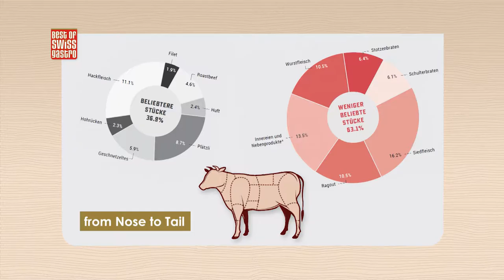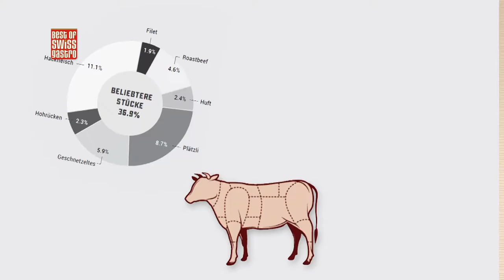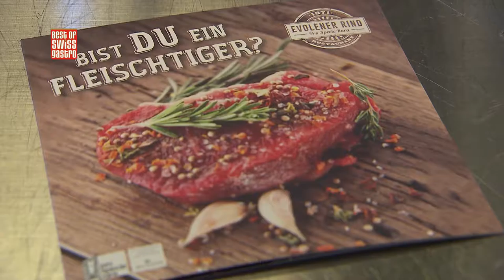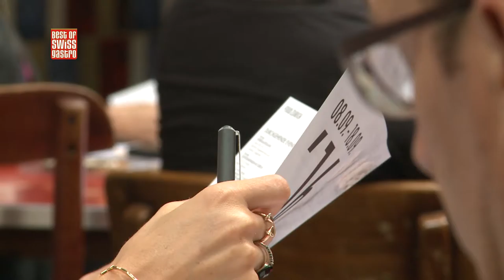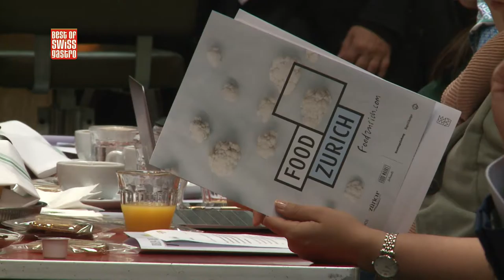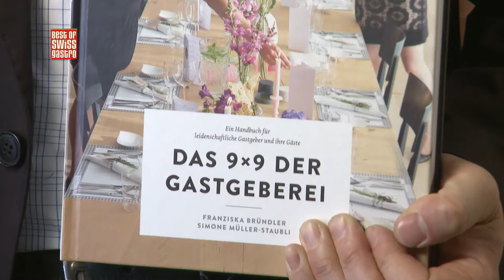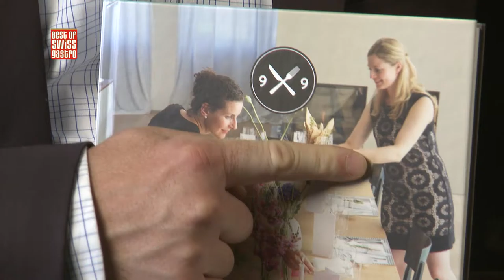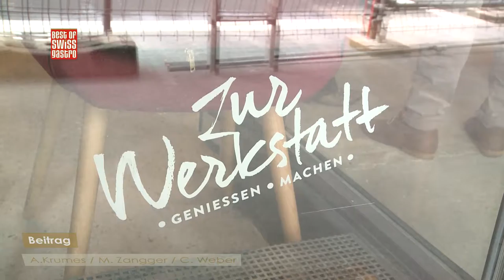S12_2016_BOSG_bewegt - Sendung